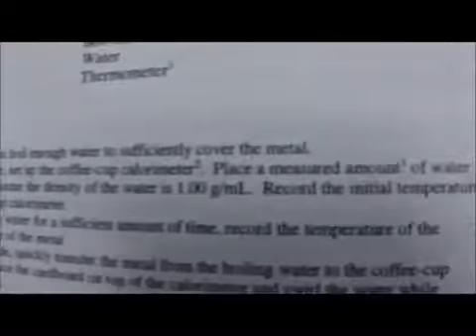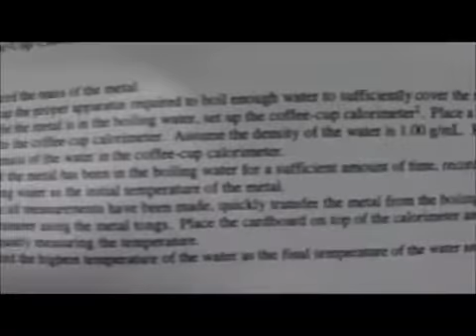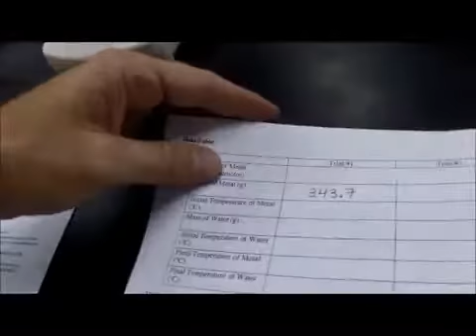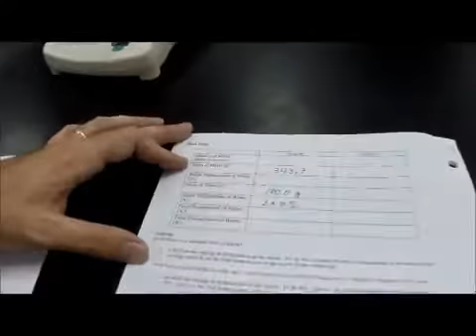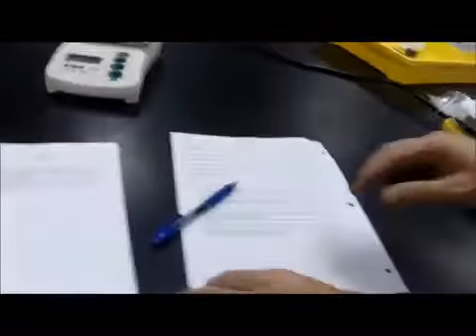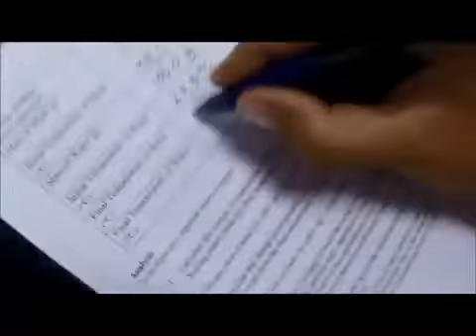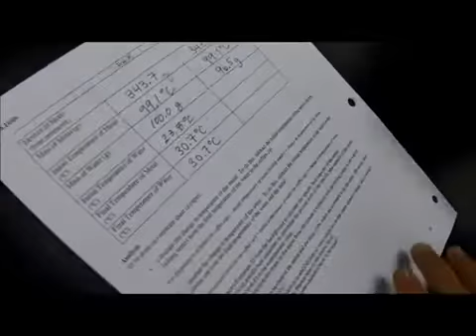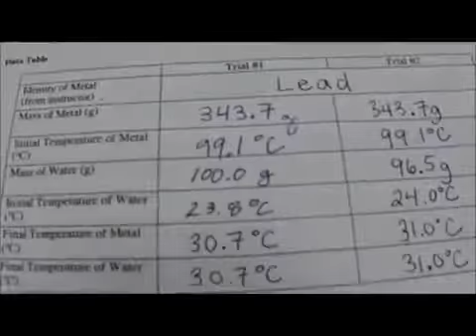Lab 02 Specific heat capacity of an unknown metal